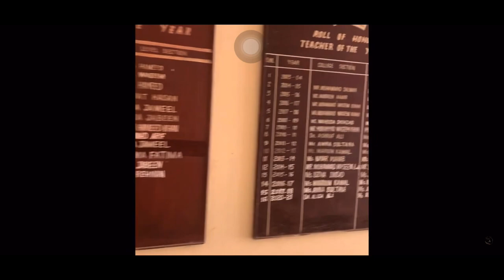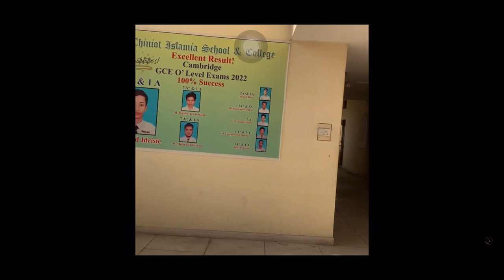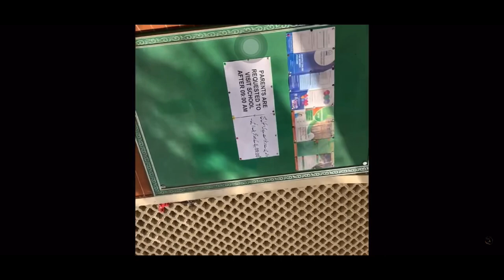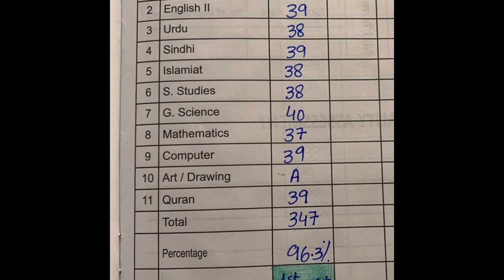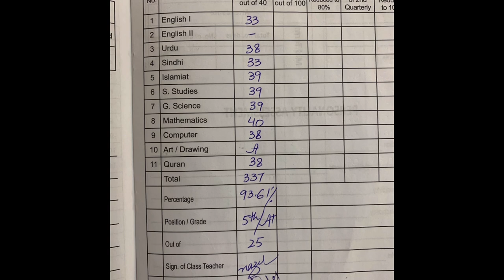Vlog and Refreshing Strawberry 7Up Cocktail: The Perfect Summer Sipper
"Refresh your taste buds with this delicious Strawberry 7UP Cocktail! This easy-to-make beverage is perfect for summer days or for any time you want to enjoy a sweet and fruity drink. Simply blend fresh strawberries with 7UP and a touch of sugar for a perfect balance of flavors. Watch our video to see how it's done and give it a try today!